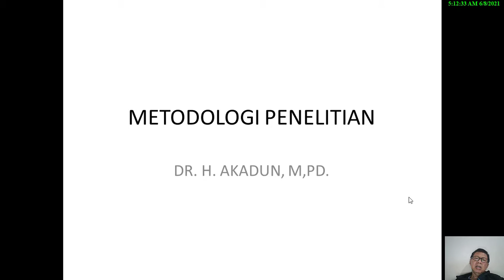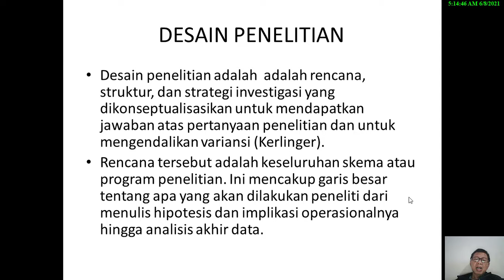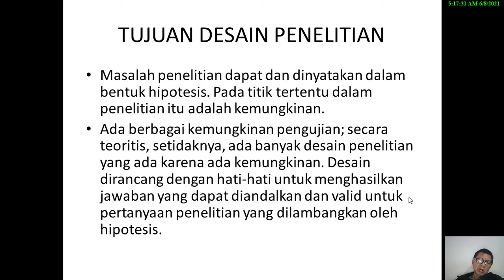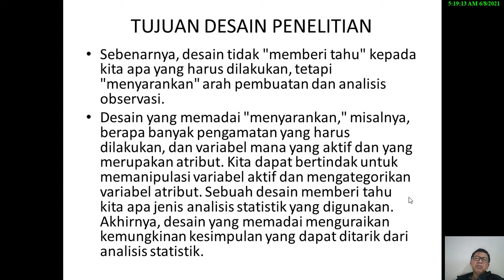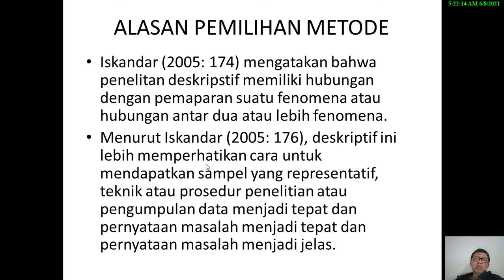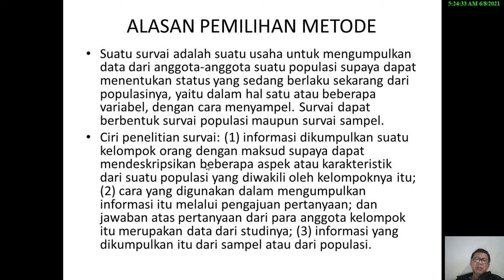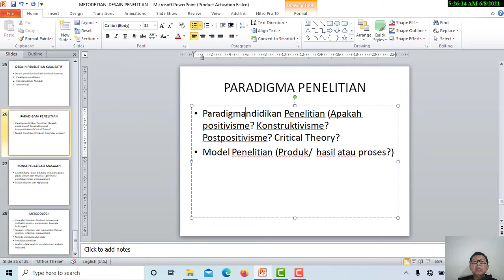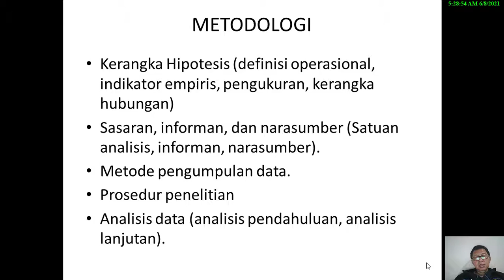METODOLOGI PENELITIAN-DR. H. AKADUN, M.PD.